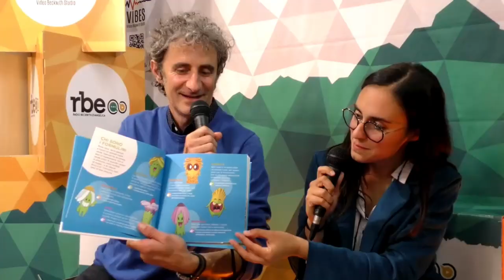Le storie dei Formulini per imparare a rispettare la natura | Mi Ritorni In Mente al SalTo23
I "Formulini" di Elisabetta Mauti. (Edizioni Aboca)
I Formulini sono un gruppo di amici, nove piante che hanno scoperto il valore di mettere insieme gli aspetti diversi delle loro personalità: Mirtillo, Aloe, Echinacea, Camomilla, Agrimonia, Elicriso, Grindelia, Althea e Amamelide.
Storia dopo storia, affronteranno una serie di emozionanti avventure che saranno al tempo stesso utili per sviluppare la consapevolezza del legame tra la salute dell’uomo e la natura.